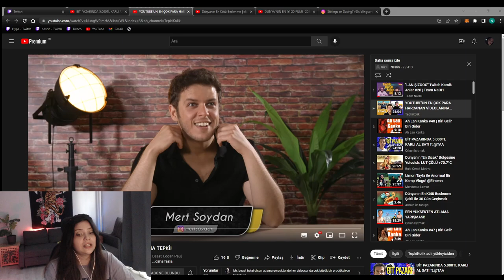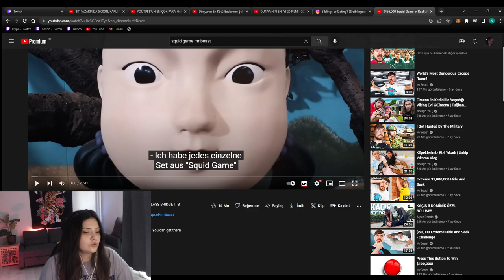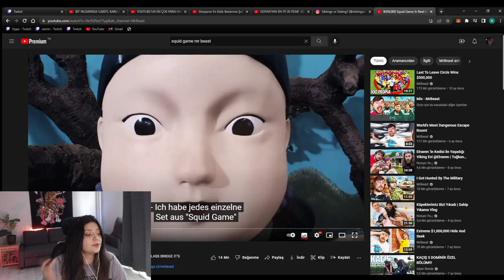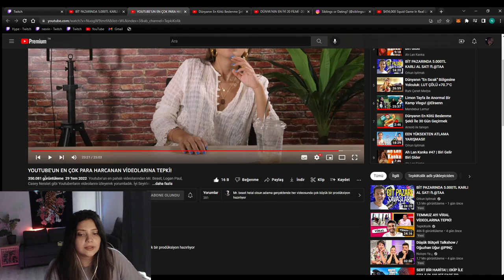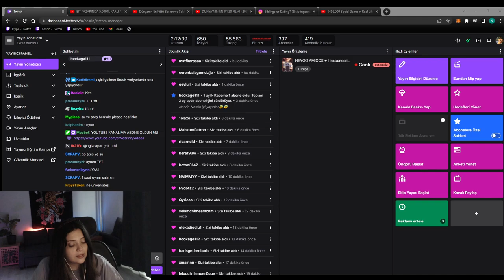NESRİN | YOUTUBE'UN EN ÇOK PARA HARCANAN VİDEOLARINA TEPKİ! VİDEOSUNU İZLİYOR!